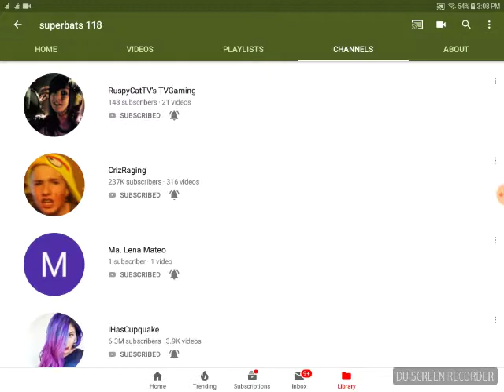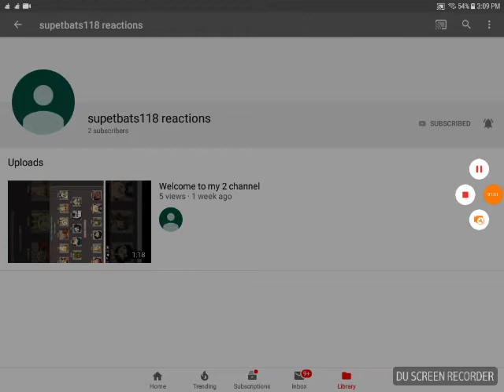My second channel plz sub to it